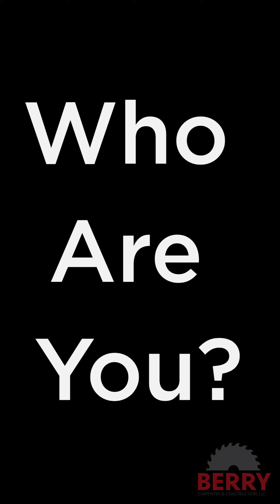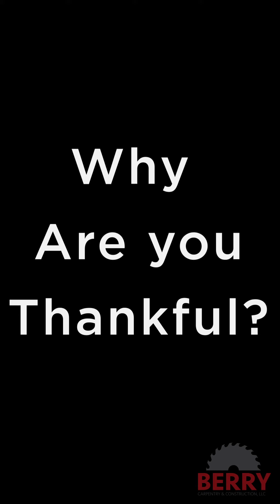2: Berry Carpentry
I am thankful for quaility friends who happen to be quailty, local business owners. He is an inspiration and someone who pushes me to do better.